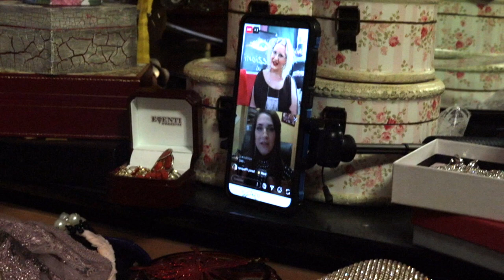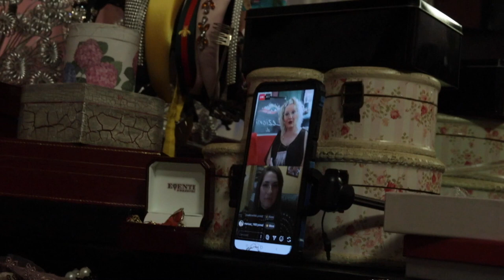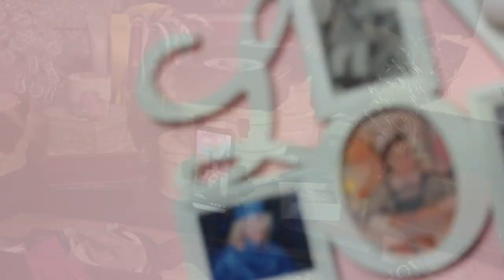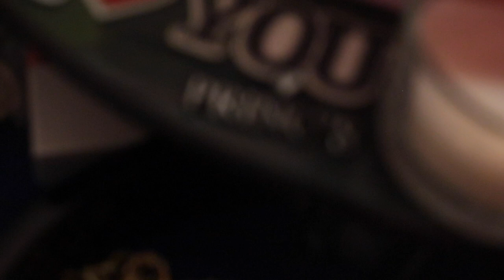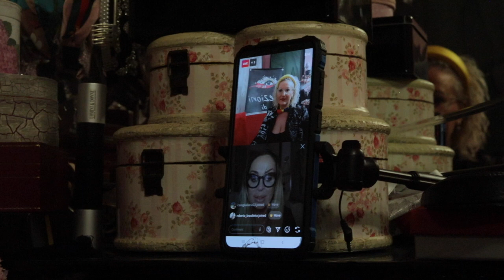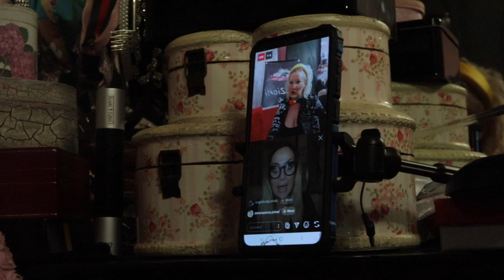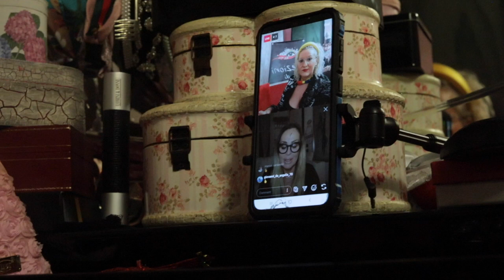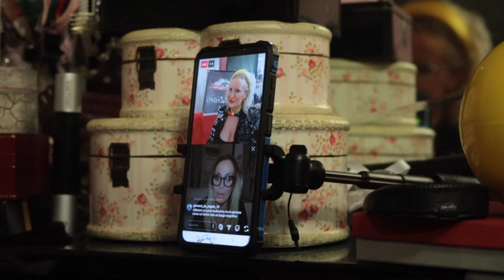Lezıonı dı Stıle by Irına Tırdea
Lezioni di Stile by Irina Tirdea
Beauty&Accessori